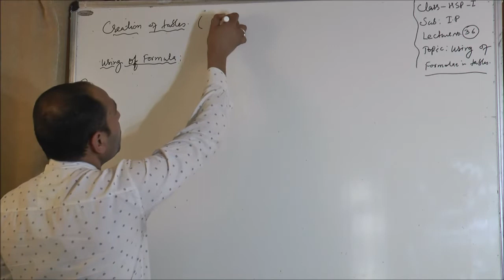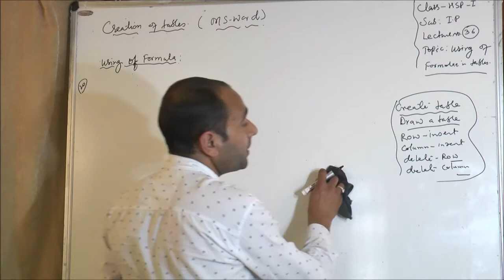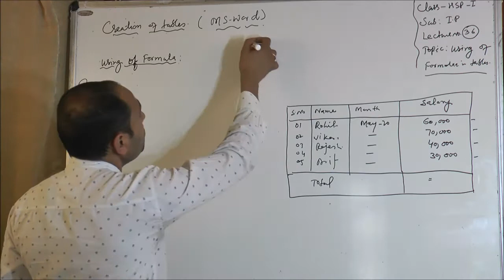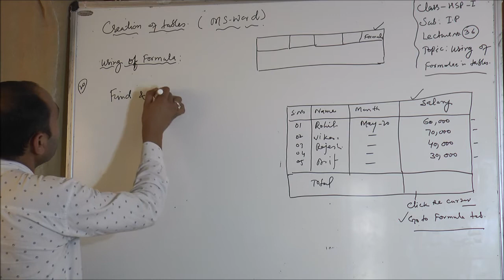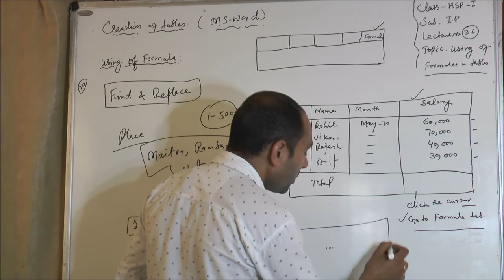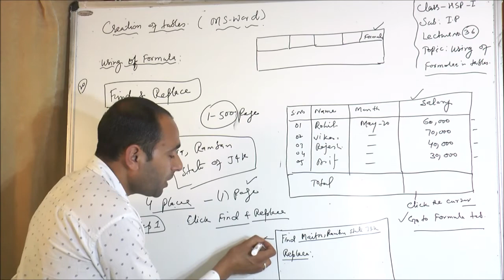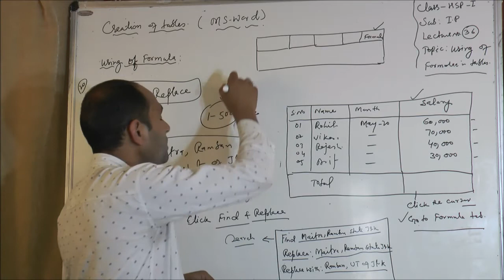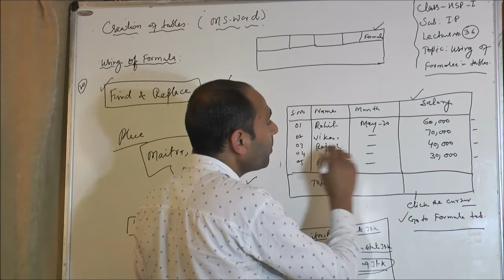Topic: " Using of Formulas in MS Word" 11th-IP-Lecture- 36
This lecture is delivered by the Lecturer, GHSS, Gandhri, Dr.Rajinder Kumar Atri